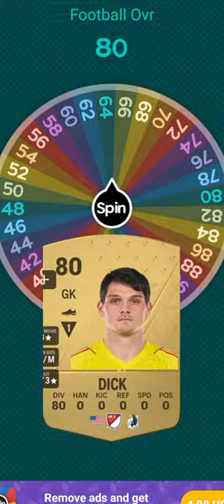Legendary Gk Dick vs weel spin